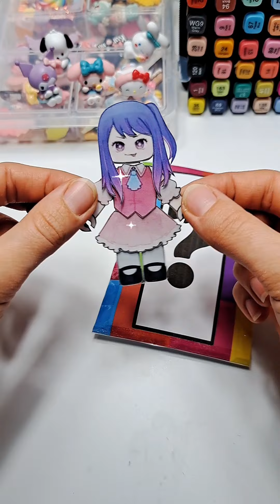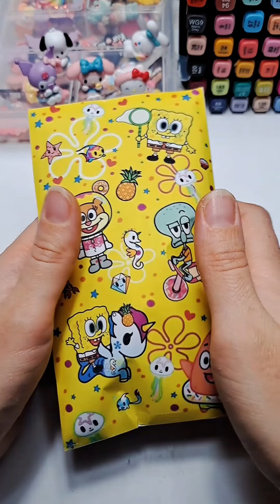🌈Blindbag Unboxing💟Sanrio🫶Paper Craft💯Easy Craft Idea🐱Miniature Craft💜DIY💦How to Make💡School Project